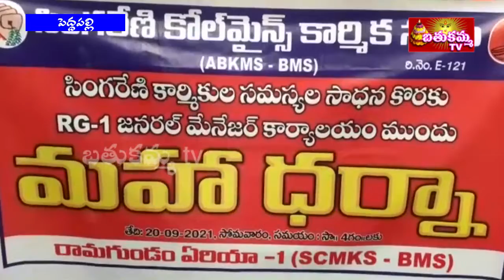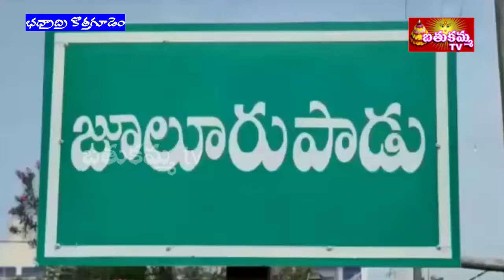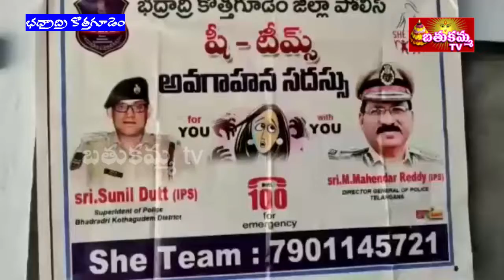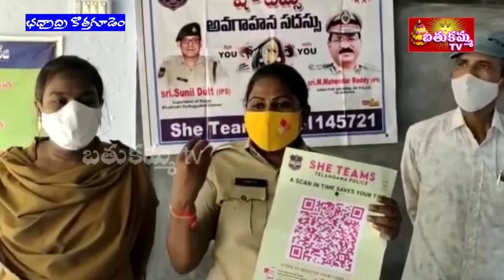7:30PM | BathukammaTV News | 21th SEP 2021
7:30PM | BathukammaTV News | 21th SEP 2021 |